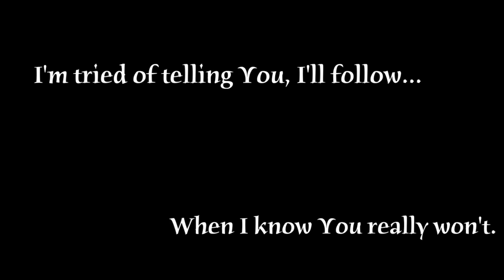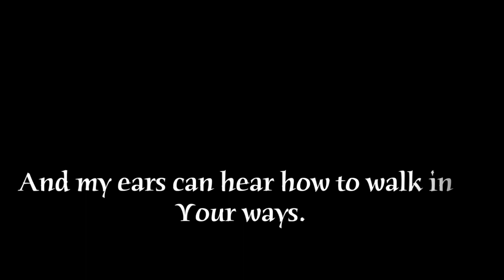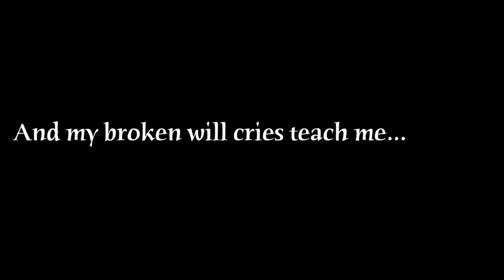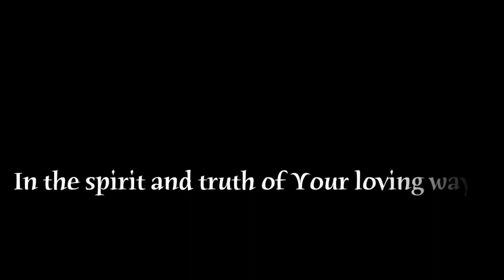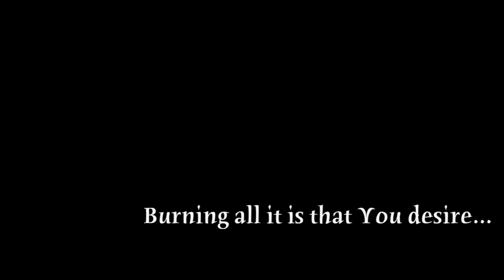Jason Upton - In The Silence